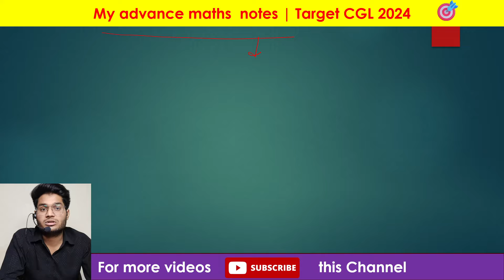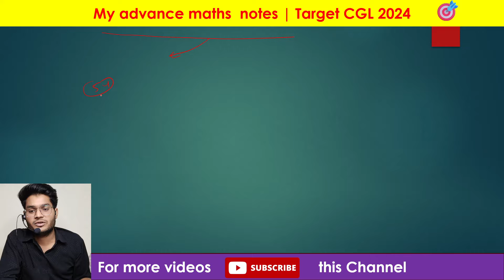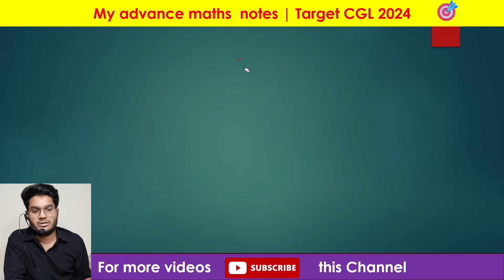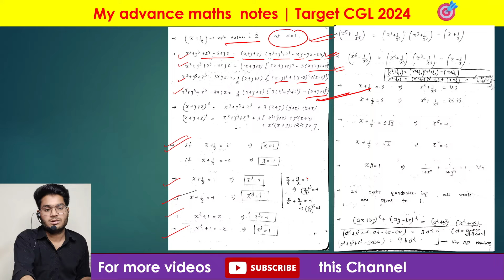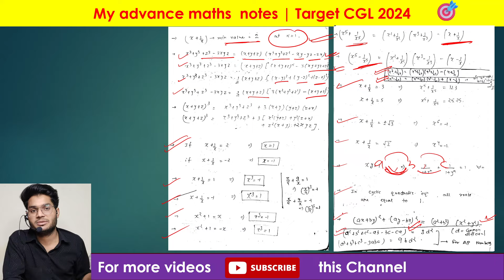SSC CGL 2024 | My advance maths notes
In this videos I have shared my advance maths notes and discussed the importance of notes.

SSC CGL 2024 Maths Strategy | Maths strategy 🎯for ssc cgl | Score 50/50 in maths :